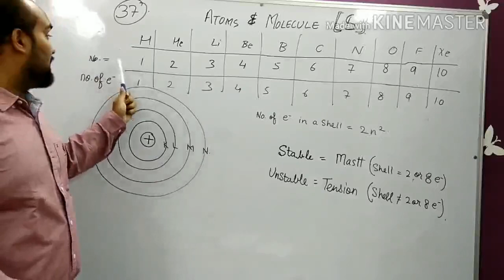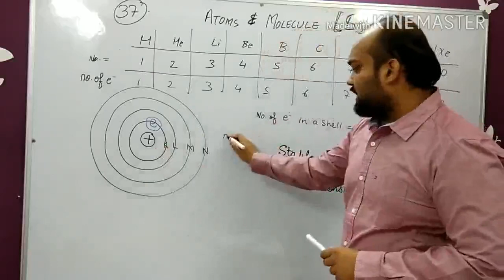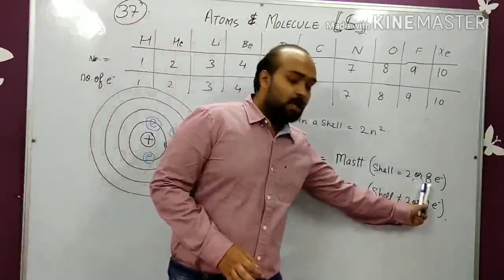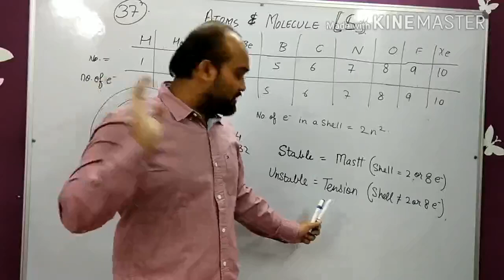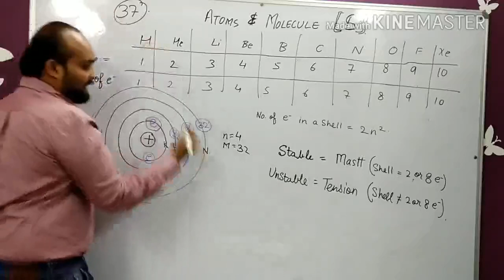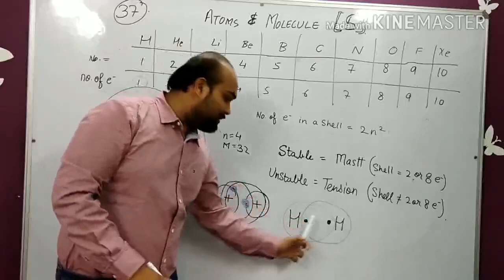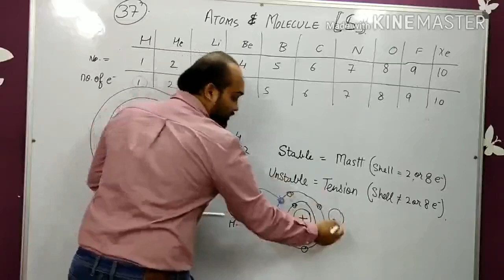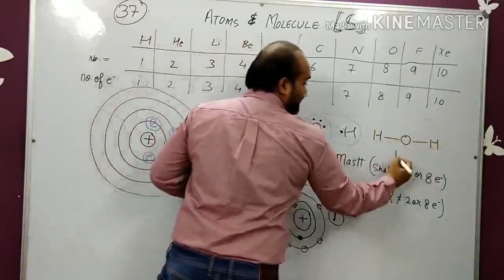Atom and molecules part 2